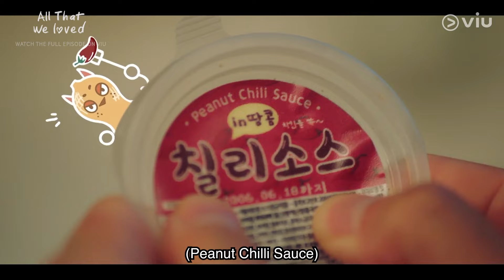Sehun's English Skills | All That We Loved | Viu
Oh Sehun invented English you can't tell me otherwise! 😚